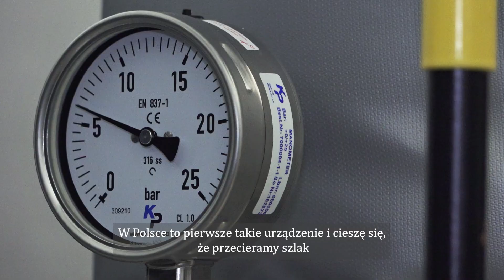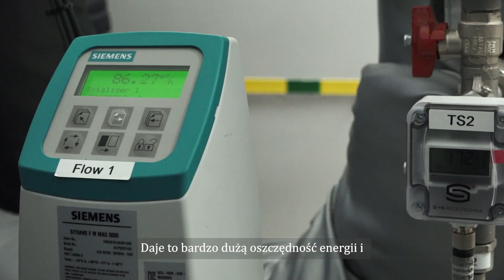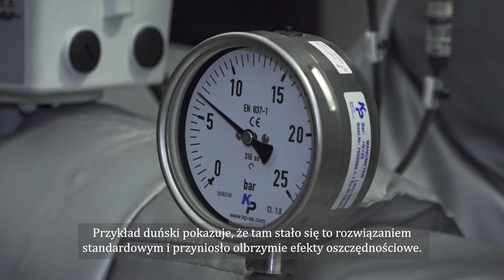Sztuczna inteligencja na Karwinach! W Gdyni trwa innowacyjny pilotaż!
Gdynia pierwszym miastem w Polsce, w którym sztuczna inteligencja dostarcza ciepło! Właśnie w  naszym mieście realizowany jest nowatorski na skalę kraju pilotaż. Polega on na zarządzaniu dostawą ciepła za pomocą sztucznej inteligencji. Innowacyjne urządzenie firmy Grundfos optymalizuje pracę sieci cieplnej w rejonie dzielnicy Karwiny w Gdyni. Rozwiązanie, testowane w Gdyni, sprawdza się już z powodzeniem m.in. w duńskim ciepłownictwie. Pozwala zaoszczędzić energię i obniżyć koszty dostawy ciepła. Jeśli pilotaż wypadnie pozytywnie, to niewykluczone, że sztuczna inteligencja za kilka lat będzie zarządzać dostarczaniem energii cieplnej nie tylko do gdyńskich mieszkań.